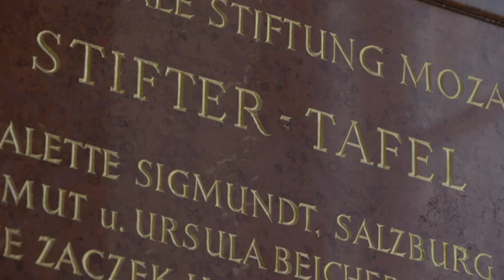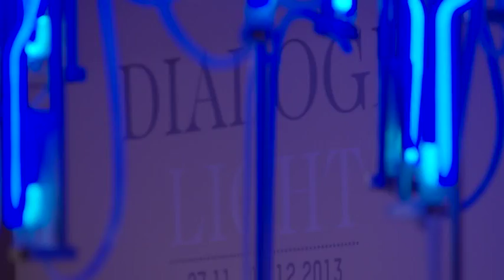Salzburg Mozarteum Foundation Image Trailer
The Mozarteum Foundation Salzburg is a non-profit organization whose primary focus has been the life and œuvre of Wolfgang Amadé Mozart. The organisation offers concerts, maintains the Mozart museums and supports academic research.